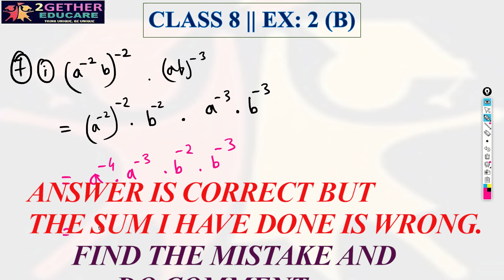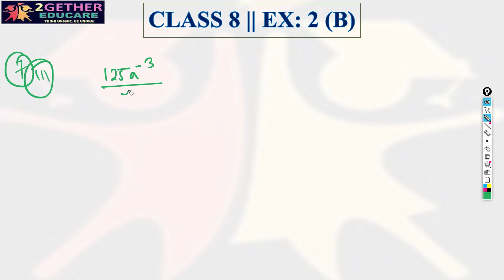Selina Concise Mathematics, Class 8, ICSE Solutions, Chapter 2 (B), Exponents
CLASS 8 || ICSE || CONCISE MATHEMATICS || SELINA PUBLICATION || CHAPTER 2: EXPONENTS || EX: 2 [B] || PART 3 ||